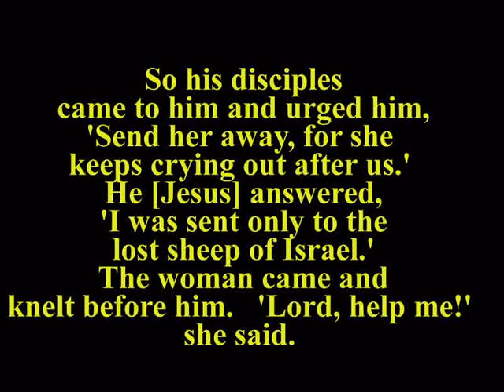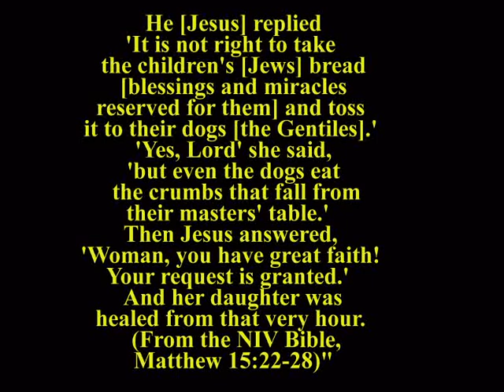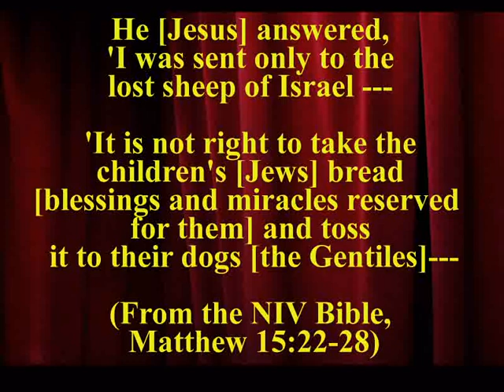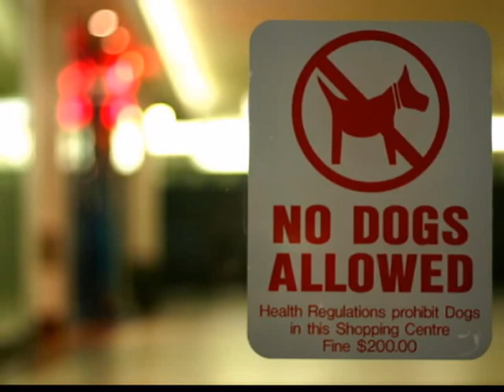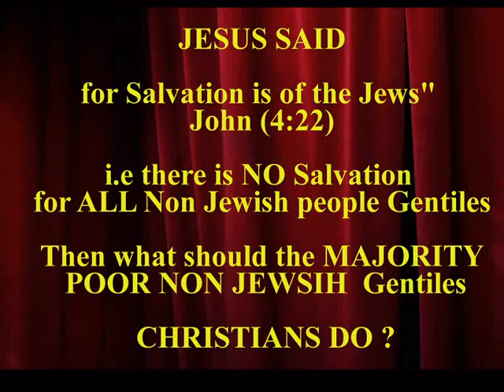SALVATION PART -1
"A Canaanite woman from that vicinity came to him, crying out, 'Lord, Son of David, have mercy on me! My daughter is suffering terribly from demon-possession.  Jesus did not answer a word.  So his disciples came to him and urged him, 'Send her away, for she keeps crying out after us.'  He [Jesus] answered, 'I was sent only to the lost sheep of Israel.'  The woman came and knelt before him.   'Lord, help me!' she said.  He [Jesus] replied 'It is not right to take the children's [Jews] bread [blessings and miracles reserved for them] and toss it to their dogs [the Gentiles].'  'Yes, Lord' she said, 'but even the dogs eat the crumbs that fall from their masters' table.'   Then Jesus answered, 'Woman, you have great faith! Your request is granted.'   And her daughter was healed from that very hour.   (From the NIV Bible, Matthew 15:22-28)"

" (Jesus said)  Ye [Samaritans] worship ye know not what: we know what we worship: for Salvation is of the Jews" John (4:22).

Important Note for CHRISTIANS : The Bible was NEVER revealed by God to teach or Guide the GENTILES (Non Jews) the majority of Christians today ,

and Jesus NEVER came to preach the GENTILES (Non Jews) the majority of Christians today

JESUS SAID

for Salvation is of the Jews" John (4:22)

i.e the Salvation is NOT for ALL Non Jewish people Gentiles

Then what should the MAJORITY POOR NON JEWSIH  CHRISTIANS DO ?